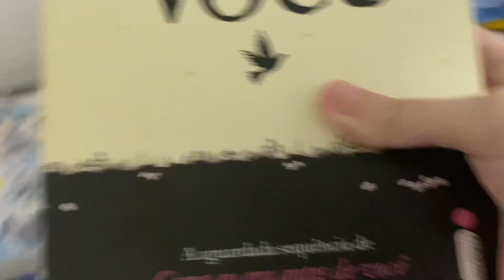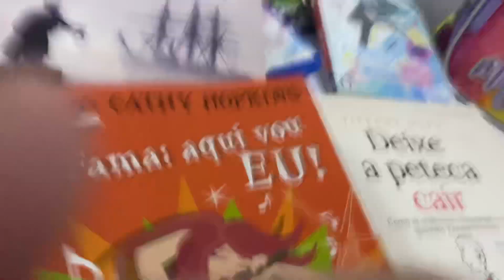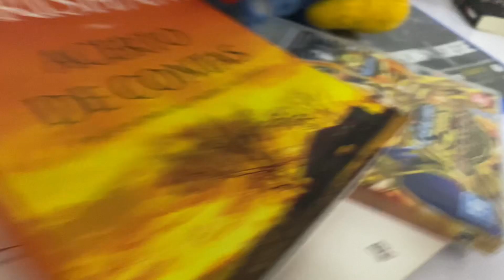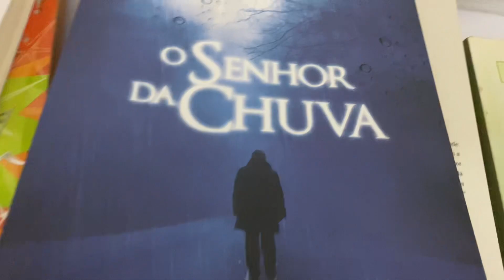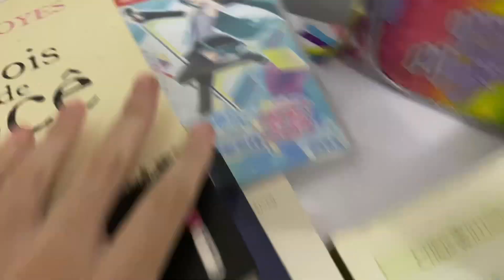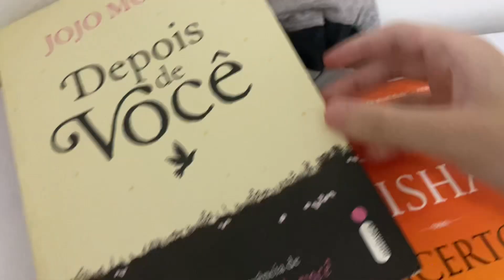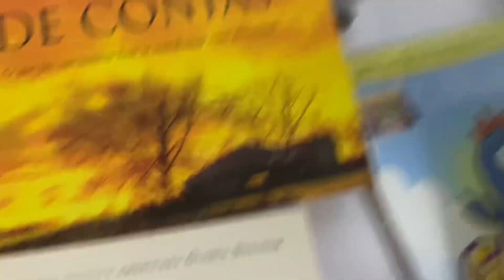BFDI 1a: Take the Plunge (but it's with games)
Original upload date: January 1, 2010 (my first episode of the overall series)
cast (in order of appearance):

Galinha Pintadinha e Sua Turma as Match
ちょびっツ as Pencil
Cinnamon Girl as Flower
Saint Seiya: Knights of the Zodiac as Ice Cube
Eleanor & Park as Bubble
Project DIVA F 2nd as Pin
Depois de Você as Blocky
Como eu era antes de você as Needle
Fama: aqui eu VOU! as Woody
Deixa a peteca cair as Teardrop
Acerto de Contas as Leafy
Tom Clancy's Rainbow Six Siege as Tennis Ball
Um Lugar Chamado Liberdade as Snowball
Galinha Pintadinha Plush as Rocky
Days Gone as Eraser
Detroit: Become Human as Pen
Project DIVA Future Tone DX as Firey
Project DIVA MEGA39's as Coiny
O Senhor da Chuva as Spongy
CONVIVENDO com AUTISMO e SINDROME DE ASPERGER as Golf Ball
take the plunge belongs to Jacknjellify so i decided to make a episode